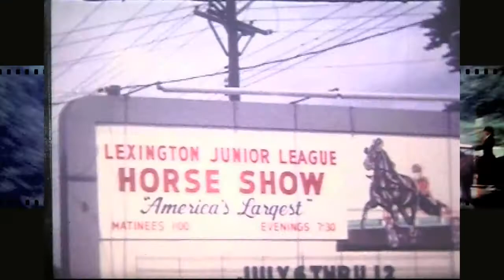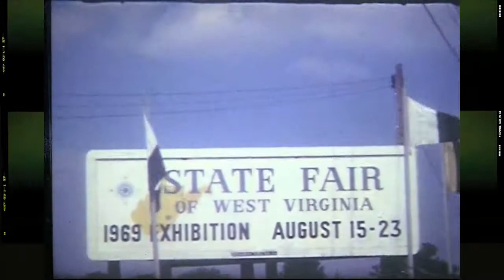Saddlebred Summer of 1969 - Rachel's home movies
Old American Saddlebred movies from the film archives of Rachel Vetter.